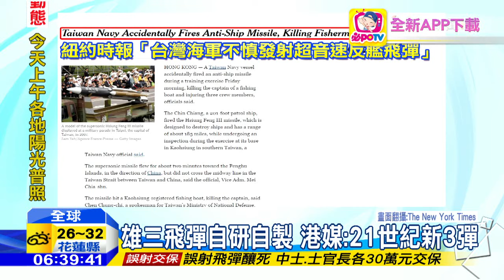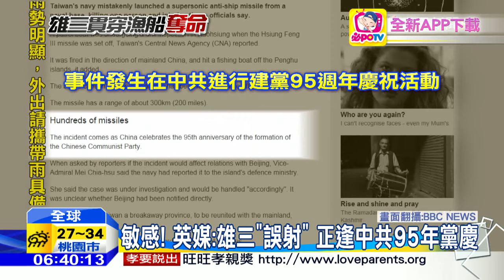20160702中天新聞 海軍誤射雄三飛彈 外媒定調「朝大陸」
海軍「金江艦」昨天誤射雄三反艦飛彈，也引起國際媒體關注，日媒認為可能引發大陸反彈，英國媒體更以「台灣朝大陸誤射航母殺手」為標題進行報導，特別點出誤射時機，剛好適逢中共95週年黨慶，格外敏感！